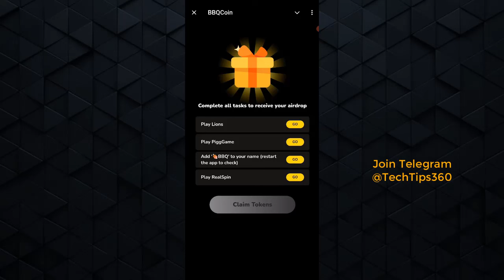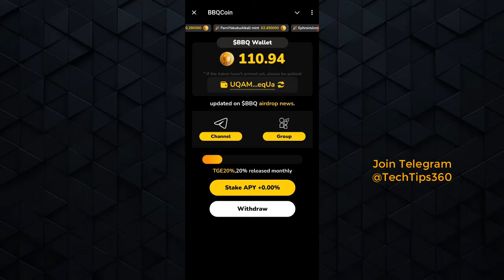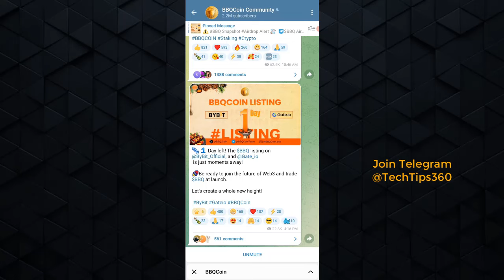BBQ Coin Airdrop Withdrawal Process | BBQ Coin Listing Date | Telegram Free Mining